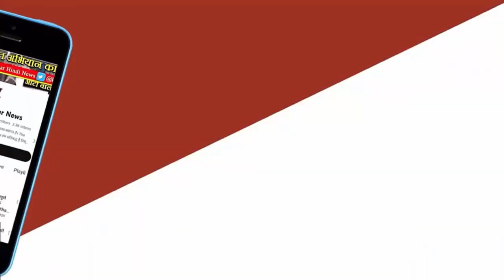वोटिंग के अगले दिन पत्नी साधना संग गुरु जी की शरण में CM शिवराज, कराई ‘गुप्त पूजा’